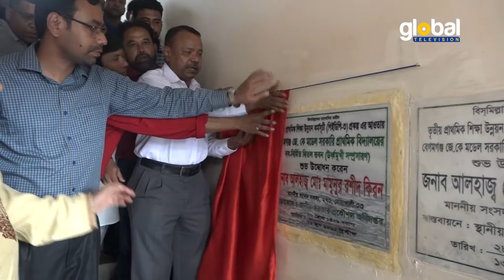বেগমগঞ্জে জে.কে মডেল সরকারি প্রাথমিক বিদ্যালয়ের ভবন উদ্বোধন - Global TV News